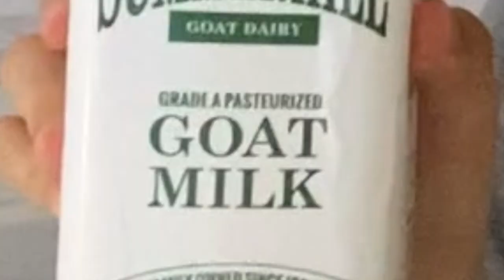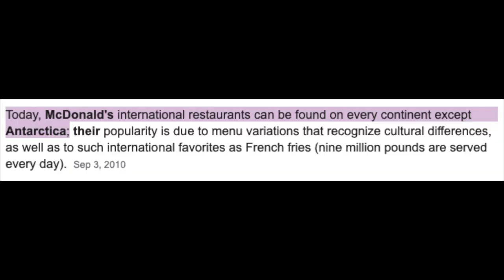career & job options for Bioengineering majors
Hope you all are doing marvelous. I really cannot tell if my videos are helpful or not, so feel free to let me know if this one is or not. If it's not, well, I hope you were at least somewhat entertained.

TIMESTAMPS (although you should watch the whole vid as to not hurt my feelings):
first 45 sec: still figuring this one out
1:49 do bioengineering majors have harder time getting jobs?
4:49 bioengineering majors making less in average salary?
6:35 5 options for bioe's postgrad
7:22 higher education- masters, phd, md
9:24 employment- established company, startup
12:11 what you can do in 4 concentrations of Bioe
12:27 biomedical devices
13:20 biomedical imaging
14:22 my perspective of medicine within bioe
15:18 cell and tissue engineering
15:33 synthetic & computational biology
15:48 advice for my younger self

music I am "dancing" to:
RYYZN - Waiting on You

also, is Joji's new album amazing or what